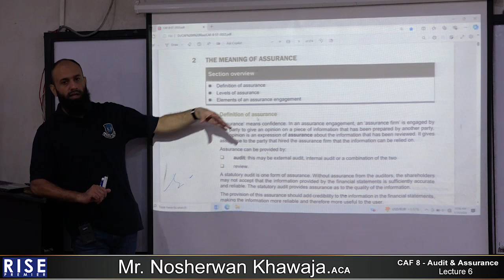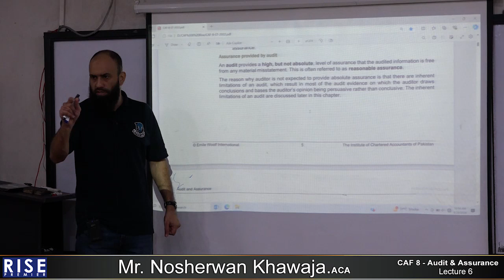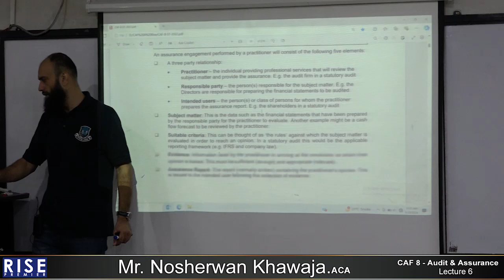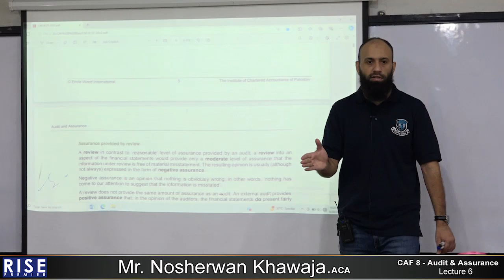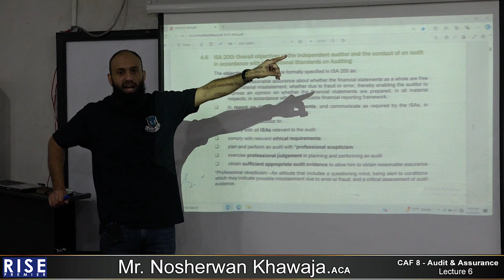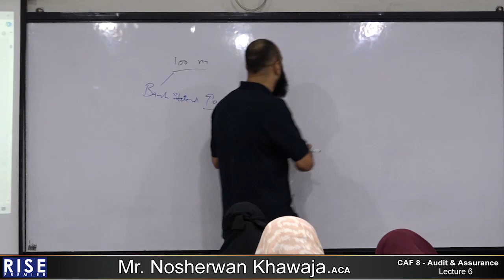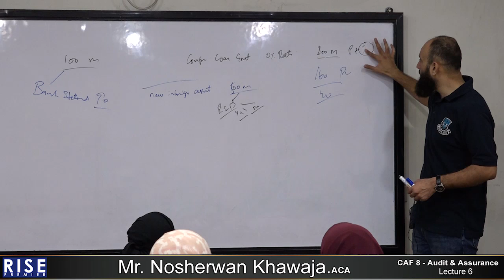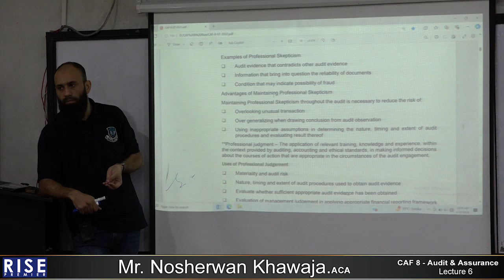CAF 8 Mr Nosherwan Khawaja Lecture 06 Sep 24